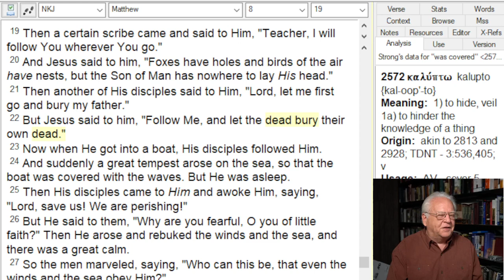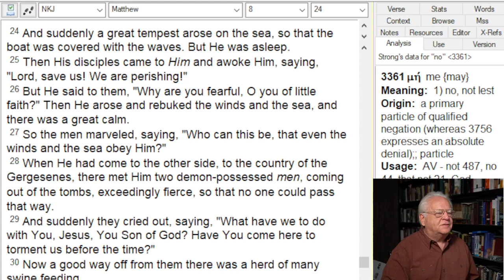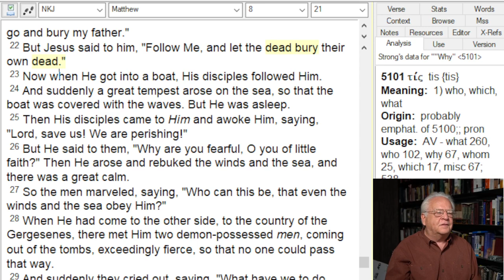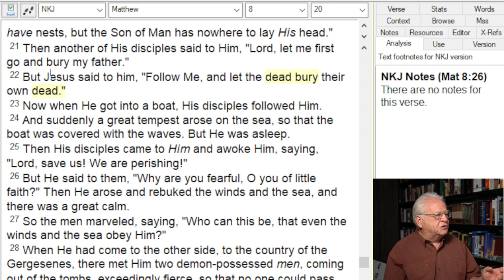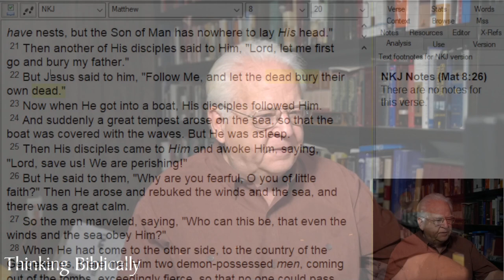Halloween Special - The Day of the Dead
Halloween Special - The Day of the Dead -The Zombie Election
Comments on Christianity, Judaism, Israel and Jesus.  And a little on the futility of Tuesday and the government of the dead.